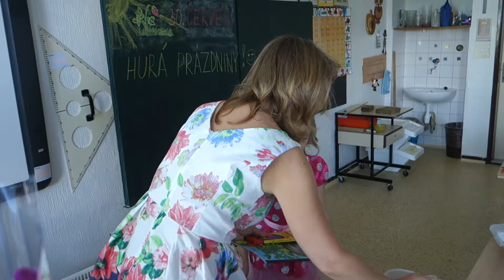13 Dádička dostává své první vysvědčení v životě